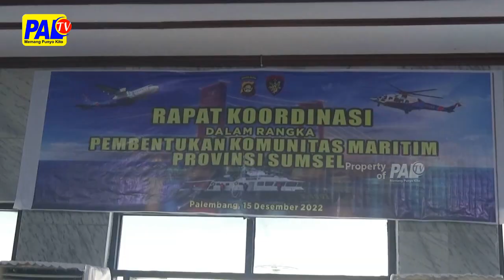Komunitas Maritim Akan Amankan Momen Nataru | Paltv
Guna Menciptakan Keamanan Dan Ketertiban Masyarakat Khususnya Di Sepanjang Perairan Sungai Musi / Pada Natal 2022 Dan Tahun Baru 2023/ Direktorat Polairud  Polda Sumsel Melakukan Koordinasi / Dengan Seluruh Komunitas Maritim Yang Ada Di Sumatera Selatan